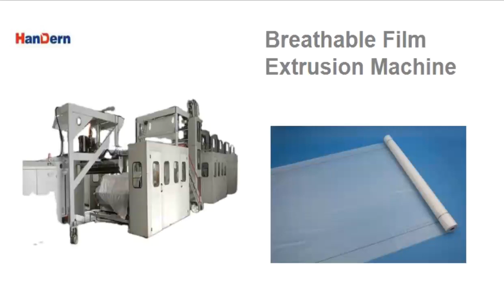1600mm PE Breathable-film-extrusion-machine，1600mm PE Breathable-film-extrusion-equipment【Handern】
1600mm PE Breathable-film-extrusion-machine，1600mm PE Breathable-film-extrusion-equipment【Handern】

Breathable Film width:1200mm-3200mm
 Machine line speed:150M-200M
 Film product gsm range:15gsm-50gsm
 Breathable Film Thickness:0.015mm-0.08mm
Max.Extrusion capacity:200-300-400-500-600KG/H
@Company:Wuhan Handern Machinery Co.,Ltd.

1000#1600mm PE Breathable-film-extrusion-machine，1600mm PE Breathable-film-extrusion-equipment【Handern】
2000#1600mm PE Breathable-film-extrusion-machine，1600mm PE Breathable-film-extrusion-equipment【Handern】
3000#1600mm PE Breathable-film-extrusion-machine，1600mm PE Breathable-film-extrusion-equipment【Handern】
4000#1600mm PE Breathable-film-extrusion-machine，1600mm PE Breathable-film-extrusion-equipment【Handern】
5000#1600mm PE Breathable-film-extrusion-machine，1600mm PE Breathable-film-extrusion-equipment【Handern】
6000#1600mm PE Breathable-film-extrusion-machine，1600mm PE Breathable-film-extrusion-equipment【Handern】
7000#1600mm PE Breathable-film-extrusion-machine，1600mm PE Breathable-film-extrusion-equipment【Handern】